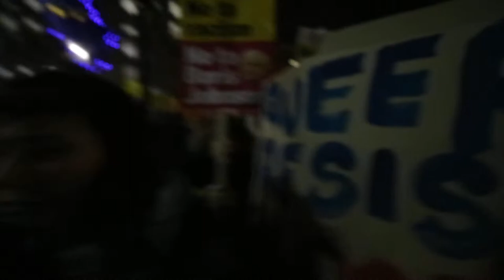Not My Prime Minister – Protest at Downing Street, London.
Not My Prime Minister – Stand Up To Racism protest at Downing Street, London 13th December 2019.